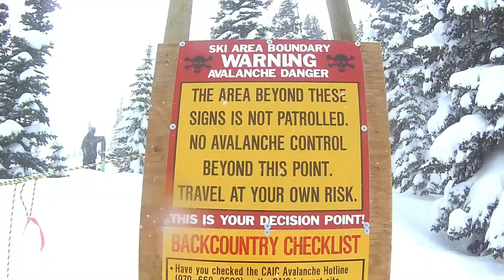Breckenridge GoPro Ski Edit 2014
Compilation of clips of me and my buddies skiing breck this January.

Bill Kresge, Jordan Larrison, Igor Storozhuk, and Luke Babcock